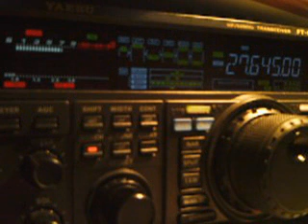103SD103 BY 14RS055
Reginald from Haïti
11/02/2016 16:00GMT 5/9